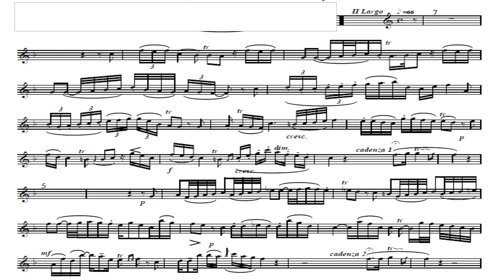[TRUMPET CONCERTOS] J. B. G. Neruda, Trumpet Concerto in Eb 2nd Mov. (Heinz karl Schwebel, trumpet)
Johann Baptist Georg Neruda (Czech: Jan Křtitel Jiří Neruda, c. 1708 – c. 1780) was a Czech classical composer, violinist and cellist.

Life
Neruda's dates of birth and death (taken from the Grove Dictionary) are only approximations. He was born in Kingdom of Bohemia, now part of the Czech Republic, to a well-respected musical family. After spending his earlier years gaining a good reputation as a violinist and conductor in Prague and Germany, Neruda became Konzertmeister of the Dresden court orchestra.[1] He died in Dresden around 1780. His sons Antonín and Ludvík were also members of Staatskapelle Dresden. Organist Josef Neruda was his great-grandson. Cellist Franz Xaver Neruda was his great-great-grandson. Violinists Wilma Neruda and Maria Neruda were his great-great-granddaughters.

Works
His compositional output includes eighteen symphonies, fourteen instrumental concertos (including a trumpet and a bassoon concerto), sonatas, sacred works, and an opera Les Troqueurs. One of the composer's most significant works is the Concerto in E-flat for Trumpet and Strings written for Johann Georg Knechtel.[1] Originally written for the "Corno da caccia" or "post horn" using only the high register, it is now rarely performed on anything other than an E-flat or B-flat trumpet. Incidentally, the Corno da Caccia for which Neruda wrote is not to be confused with the 4-valved hunting horn which has recently been given the same name. The manuscript for this piece is in the National Library in Prague, along with several other unusual works for brass instruments.